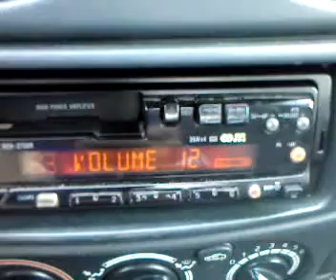TGRT in Romania received from mobile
TGRT received in mobile at 12 o'clock by amateur broadcast stations Dx-er, strong tropo propagation morning, but still catch the end of it.